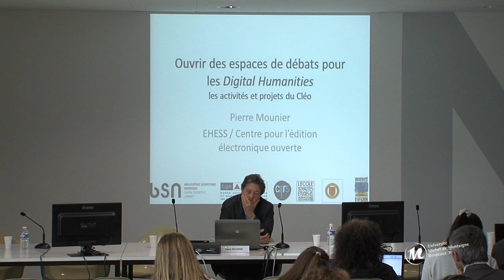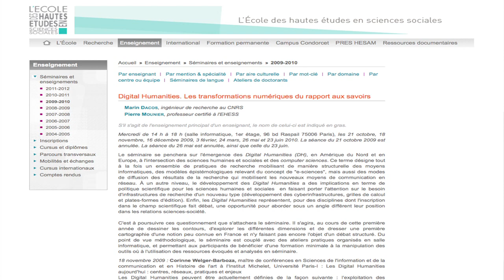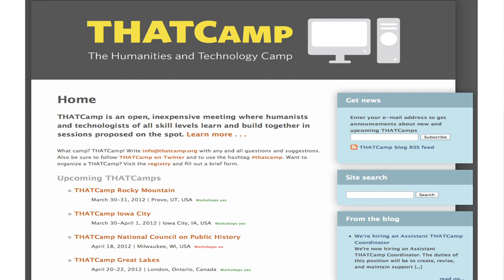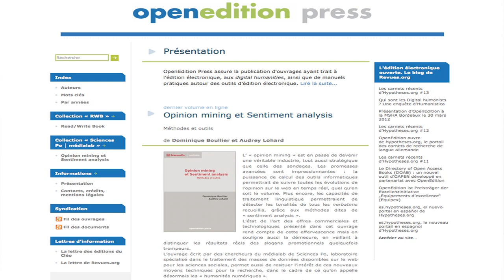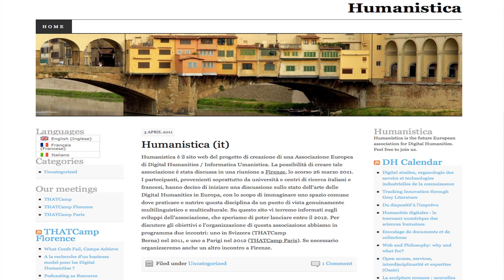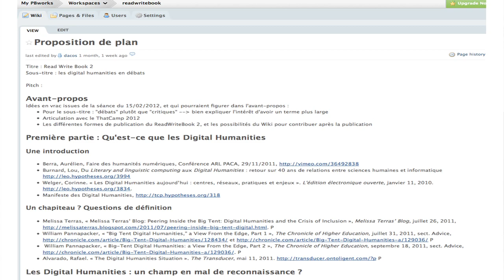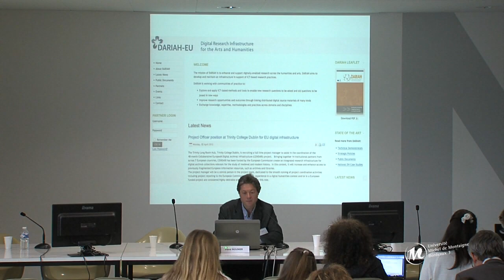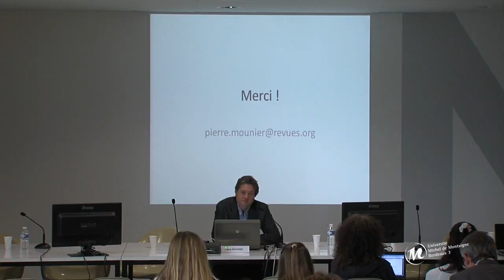" Le projet d'association européenne des Humanités digitales : Humanistica " par Pierre Mounier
Le mouvement des humanités digitales, à l'intersection des humanités et des technologies numériques, est associé à l'émergence d'une expérience nouvelle qui affecte le social comme l'humain et produit une scienza nuova (Vico). Le "digital" devient un mode de construction du social, de l'économique et du culturel. Il s'agit d'expérimenter les mondes communs ouverts par le numérique, d'unir ces mondes nouveaux et notre outillage intellectuel, d'y inventer des voies nouvelles et de les modéliser. La raison digitale devient l'occasion de repenser nos manières de construire les connaissances, de constituer notre environnement, de concevoir l'activité humaine et, on le suppose, de nouvelles humanités.